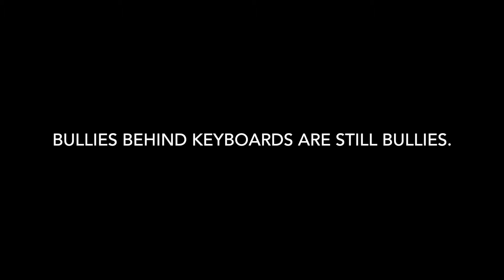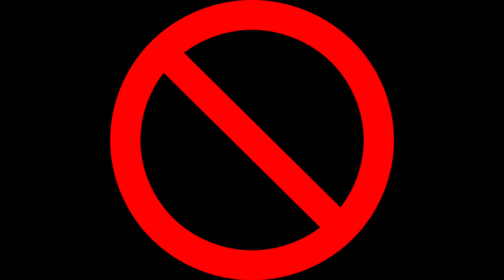Cyberstalking, false accusations, defamation, slander. HOW TO AVOID?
Cyberstalking is the use of the Internet or other electronic means to stalk or harass an individual, group, or organization. It may include false accusations, defamation, slander and libel. It may also include monitoring, identity theft, threats, vandalism, solicitation for sex, or gathering information that may be used to threaten, embarrass or harass.

Video was made in Erasmus+ project: „Internet Safety" for promote the safe use of Internet resources and education about the conscious use of the Internet. The project is held, because in times when the majority of young Europeans have an account on several different sites, posting not only personal and private information, often without thinking that once provided the data remain there forever.The aim of the project is to educate our peers in the subject of the most important threats in the field of internet crime. The project will achieve the objectives of a strategic framework for European cooperation in education and training "ET 2020" inter alia by improving the quality and efficiency of education and training.
To achieve these objectives, we invited to participate in the project of five international partners that ask for co-organizing the project activities that will take place both before the arrival of participants to a place of exchange, and during the course. Action will take place in Poland in Gliwice and will last 12 days. It will consist of three main parts, containing workshops and other activities, using methods of non-formal education. Youth participating in the project will have an opportunity to get acquainted with the dangers waiting for them on the Internet, talk on the subject with representatives of public authorities and to propose their idea on the subject. Expected results of the project are to improve the safety culture and the use of Internet resources. The project involves the evaluation activities, both during the exchange and after its completion. We also plan to disseminate the results through the promotion of films, created by the participants in the project.

Made in Gliwice, september 2017

Work and Education Institute
KLASTER INNOWACJI SPOŁECZNYCH